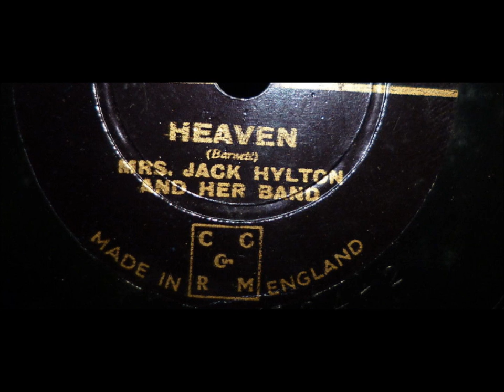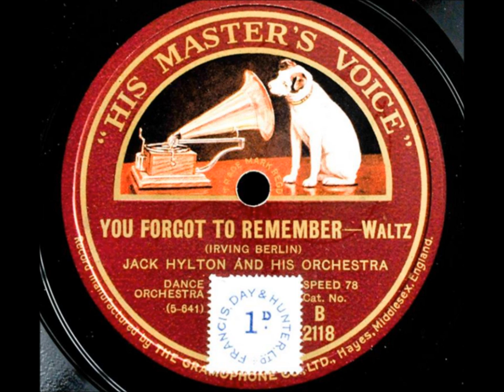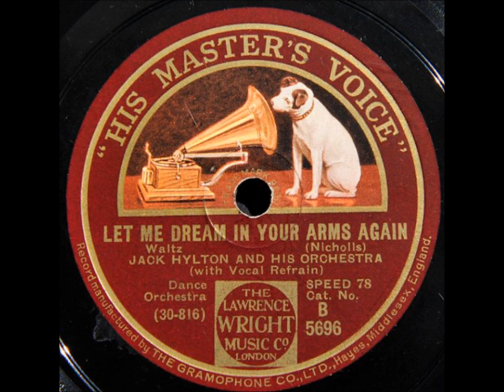"Sing" Jack Hylton And His Orchestra (1931) Vocalist is Pat O'Malley